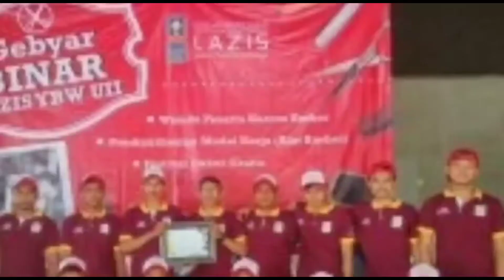potong rambut dengan rudiantoko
PAKET KURSUS BL BARBER SCHOOL 2021
PAKET 1
Pembelajaran :
- HAIRCUT (model reguler dan terbaru)
Ujian Akhir (Praktek)
20x pertemuan
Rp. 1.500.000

PAKET SIAP KERJA 2
Pembelajaran :
- PIJAT / MASSAGE
- CREAMBATH
- COLORING
- STYLING
- HAIRTATTO
GRATIS EBOOK, VIDIO BELAJAR & KELAS TAMBAHAN
Ujian Akhir (Praktek)
31x pertemuan
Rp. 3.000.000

PAKET SIAP BUKA USAHA 3
Pembelajaran :
- PIJAT / MASSAGE
- CREAMBATH
- COLORING
- STYLING
- HAIRTATTO
- MANAGEMENT BARBERSHOP
- RAHASIA BARBERSHOP SUKSES
- MARKETING
- MAGANG DI BARBERSHOP
Ujian Akhir (Praktek)
44x pertemuan
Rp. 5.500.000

PAKET SIAP BUKA USAHA 4
Pembelajaran :
- PIJAT / MASSAGE
- CREAMBATH
- COLORING
- STYLING
- HAIRTATTO
- MANAGEMENT BARBERSHOP
- RAHASIA BARBERSHOP SUKSES
- MARKETING
- MAGANG DI BARBERSHOP
- BIMBINGAN USAHA LANGSUNG DENGAN OWNER
- 1 SET ALAT BARBER
Ujian Akhir (Praktek)
44x pertemuan
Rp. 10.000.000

PAKET SIAP BUKA USAHA 5
Pembelajaran :
- PIJAT / MASSAGE
- CREAMBATH
- COLORING
- STYLING
- HAIRTATTO
- MANAGEMENT BARBERSHOP
- RAHASIA BARBERSHOP SUKSES
- MARKETING
- MAGANG DI BARBERSHOP
- 1 SET ALAT LENGKAP
- FRANCHISE AYAH BARBERSHOP
Ujian Akhir (Praktek)
44x pertemuan
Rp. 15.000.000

Salam Barber.. yang mau Belajar skill potong rambut bisa ke BL Barber School. Pusatnya di Jogja dan ada beberapa cabang di area Jawa yaitu Bekasi Jawa Barat, Lumajang Jawa Timur dan Boyolali Jawa Tengah.
Yang diajari mulai dari basic / nol sampai tingkat mahir ya. Dijamin dan bergaransi pasti bisa. Bisa dibantu disalurkan kerja di barbershop setelah kursus selesai.
Kelebihan kursus kami :

1. Kami melengkapi paket kursus dengan banyak tambahan dan harga yang terjangkau..

2. BL Barber School sudah TERDAFTAR di DINAS PENDIDIKAN dan DINAS TENAGA KERJA sebagai lembaga kursus resmi..

3. Trainer kami sudah TERSERTIFIKASI BNSP

4. Mempunyai “GERAKAN MENCETAK 1 JUTA WIRAUSAHA BARBERSHOP”

5. Ruangan dan tempat belajar makin luas dan lengkap

6. Selain dapat sertifikat bisa dapat ebook belajar jugaa..

Pembelajaran lengkap dibagi menjadi beberapa paket kursus :
- HAIRCUT (model reguler + terbaru)
- Creambath
- Massage / Pijat
- Coloring
- Hairtatto
- Styling
- Attitude seorang Barber
- Magang di Barbershop
- Manajemen Barbershop (praktisi langsung)
- Rahasia Barbershop Sukses
- Marketing Barbershop
- Bimbingan usaha

Fasilitas dan kemudahan:
+ penginapan disediakan GRATIS selama kursus
+ Bersertifikat resmi
+ Dijamin & garansi PASTI BISA (paket tertentu)
+ Sharing & konsultasi gratis
+ Evaluasi dilakukan setiap hari setelah selesai pembelajaran oleh trainer
+ Jadwal belajar fleksibel
+ Jadwal kursus bisa dipercepat & bisa menyesuaikan
+ Ada kelas intensif / tambahan untuk membahas teknik-teknik lebih dalam (paket tertentu)
+ Alat praktek disediakan lengkap
+ Model praktek disediakan dan langsung orang bukan boneka. Melatih mental barberman
+ Setelah lulus bisa dibantu dicarikan kerja
+ Biaya bisa dicicil

Kami menawarkan kerjasama kepada Owner Barbershop dan Alumni kami untuk menjadi member kami dan mendapatkan pasive income / penghasilan tambahan..

Alamat KURSUS PUSAT JOGJA
Jl. Jomegatan (belakang pos ronda) desa Nitiprayan rt4, Ngestiharjo, Kasihan, Bantul, Yogyakarta
Link Google map nya..👇

Silakan SAVE nomor kami 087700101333